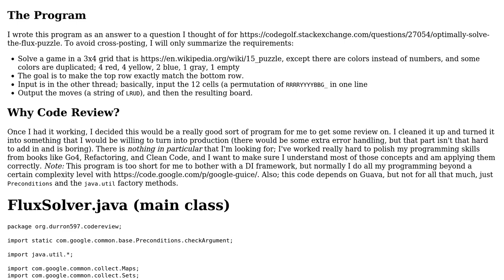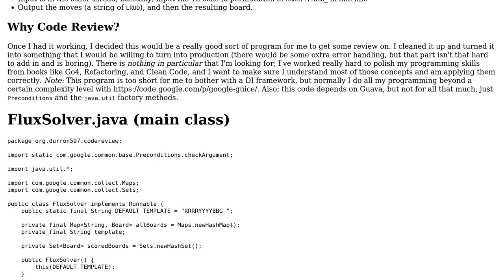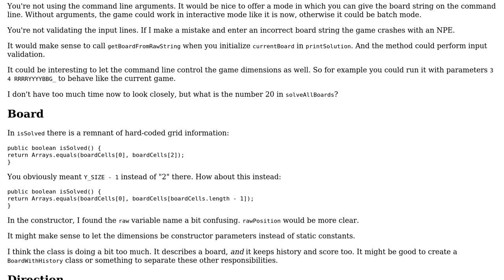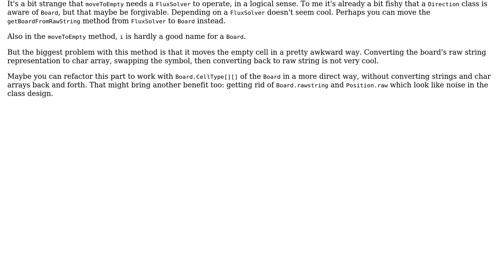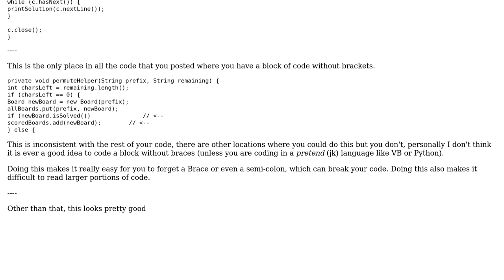Code Review: Solve the game "Flux" (3 Solutions!!)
Code Review: Solve the game "Flux"

With thanks & praise to God, and with thanks to the many people who have made this project possible! | Content (except music & images) licensed under CC BY-SA | Music | Images & others | With thanks to user Marc-Andre user Malachi user janos user durron597 and the Stack Exchange Network Trademarks are property of their respective owners. You are responsible for your own actions.